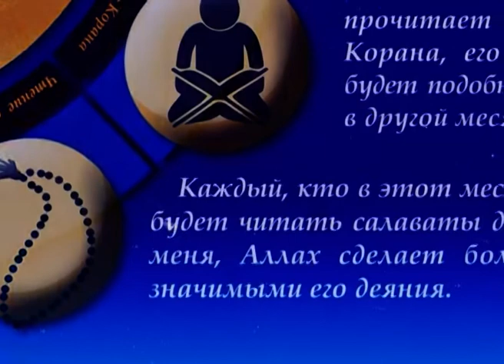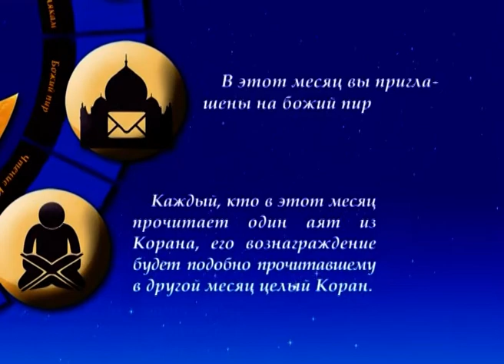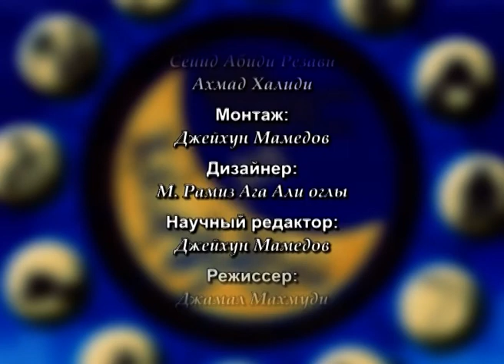Толкование шабановой проповеди Пророка (с) #19